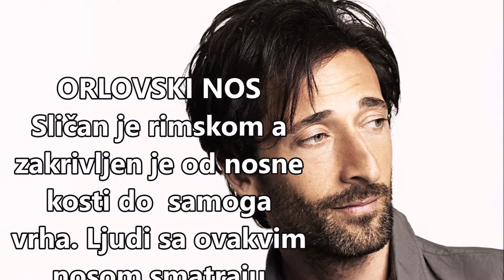5 NAJČEŠĆIH OBLIKA NOSA I KARAKTERISTIKE NJIHOVIH VLASNIKA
Oblik nosa svakako definiše lice , no isto tako i otkriva neke manje poznate stvari o nama. Ukoliko ste se odlučili na rinoplastiku važno je da razumete prirodni oblik vašeg nosa kako bi imali realna očekivanja kao i dobili najbolji rezultat nakon zahvata. Nubijski, orlovski i grčki, samo su neki od poznatih oblika...a koji li još postoje , otkrijte u videu.